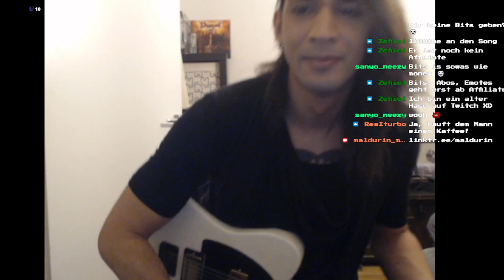It`s good to be back! ^_^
My first livestream since a long while.
Its really good to be back!